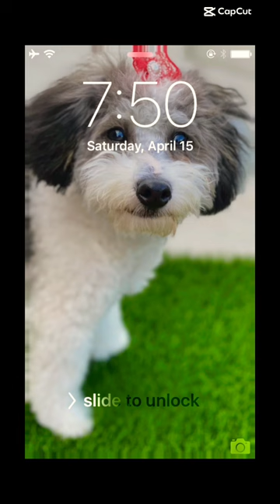Show me your Home Screen aww it’s me